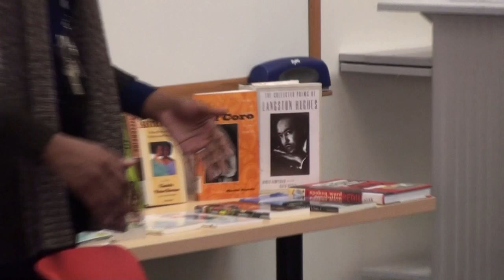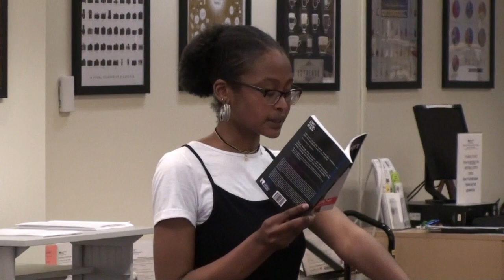Outweigh the Gravity: A Poetry Reading and Book Signing with Leija Farr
Leija Farr, Seattle's First Youth Poet Laureate and Seattle Central College Student